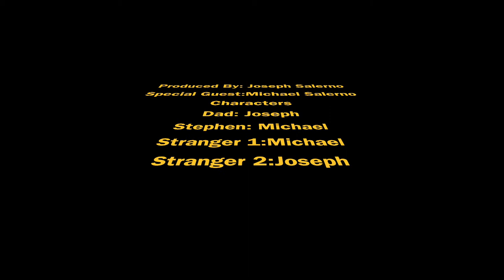Joseph Salerno Per:5 Movie Trailer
My movie trailer in case it doesn't open.